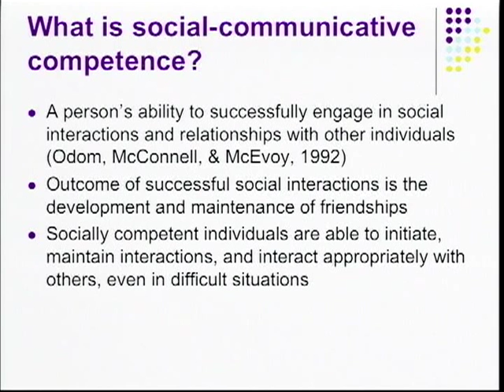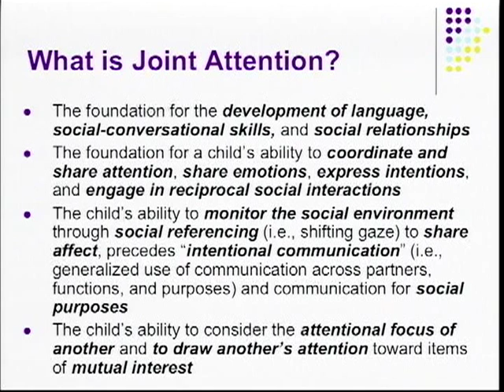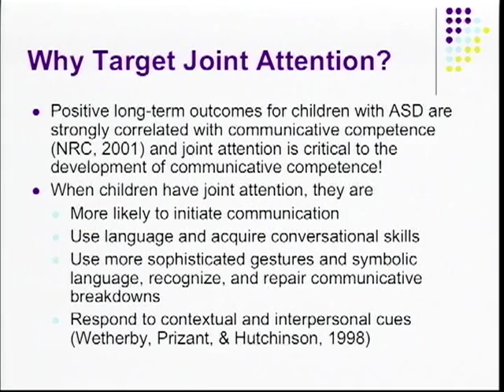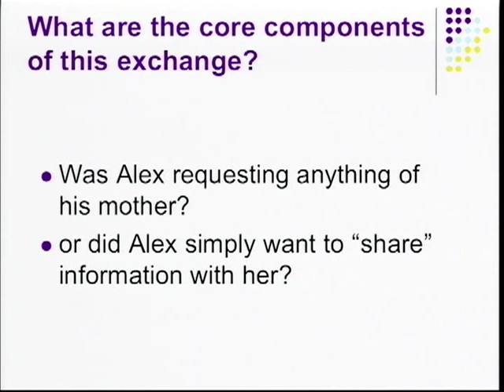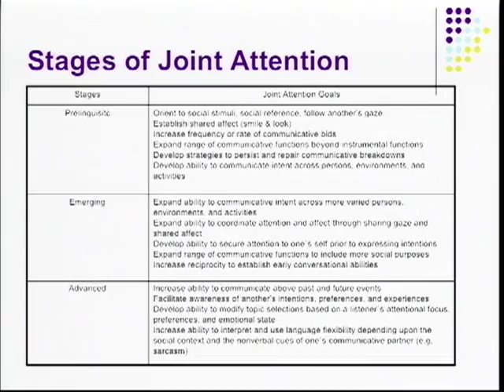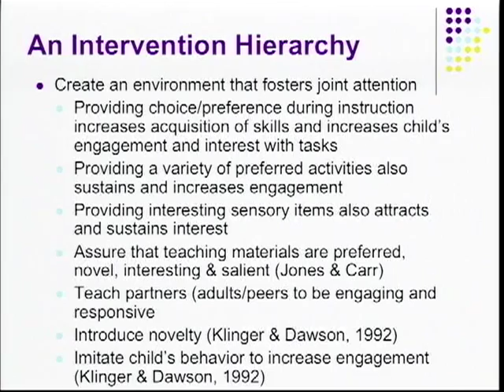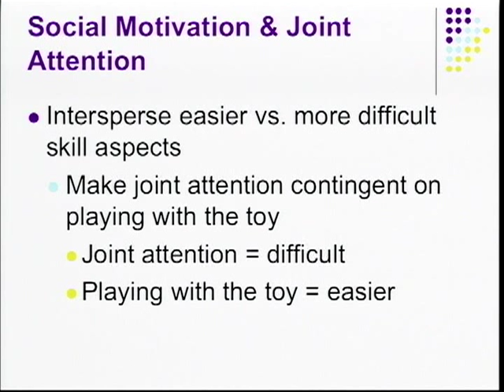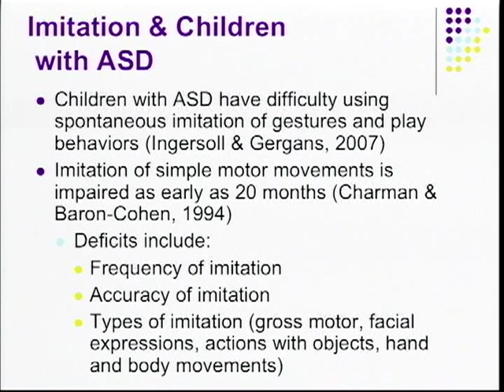Communities of Practice in Autism #2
#2 in series; the subjects covered are Joint attention and children with ASD, early joint attention and the importance of joint attention, including forms and function.  It includes methods for teaching joint attention.  The video ends at the beginnings of a discussion of the characteristics of imitation. This Communities of Practice in Autism (CoPA) Advanced level training focuses on strategies to support families with young children with Autism Spectrum Disorder (ASD) in natural environments.  Covered in these videos: an overview of scientifically-based practices that are linked to learning needs and styles in young children with ASD.  This will be a contemporary approach incorporating principals of early intervention and ABA strategies.  The goals for the workshop are to provide participants with training and expertise in scientifically based practices and to set the stage for local communities of practice in Virginia. Provided by the Infant and Toddler Connection of Virginia.